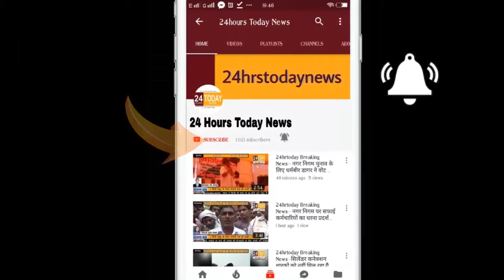24hrstoday Breaking News:-आरएसएस का एक विशाल पथ संचलन निकला Report By Mukesh Vyas